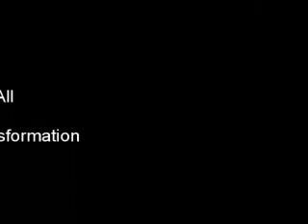City Central Cebu/Grade Five_1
first batch sa grade five